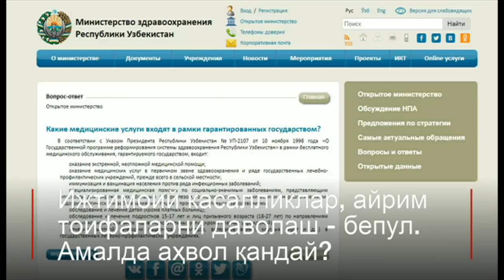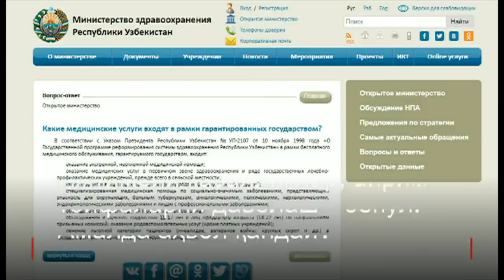Ўзбекистон: камбағал касаллар қандай даволанмоқда?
Ўзбекистон касалхоналари пулсиз одам касал бўлиб қолса, уни даволашади?

 Ўзбекистонда расман тиббий хизмат муай2ян тоифалар учун бепул.

Лекин инсонлар амалда бундай эмаслигини айтишади.

Президент Мирзиёев мамлакат тиббий хизматини ривожлантиришини айтганди.

Бугун камбағал ёки пулсиз ўзбекистонлик оғир касал бўлиб қолса, у қандай текин даволанишини мумкин?